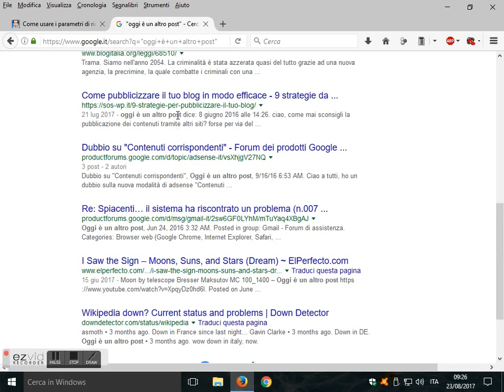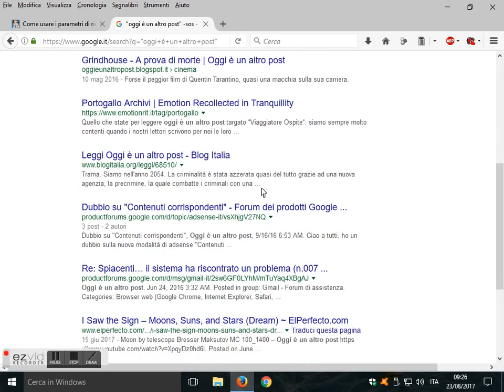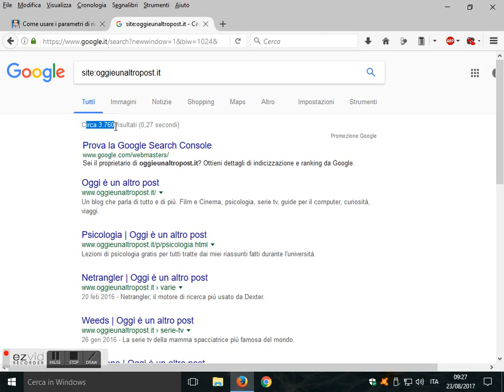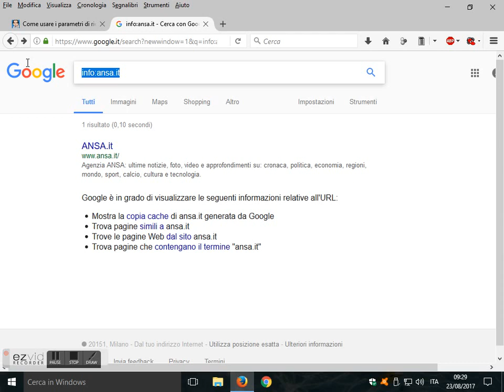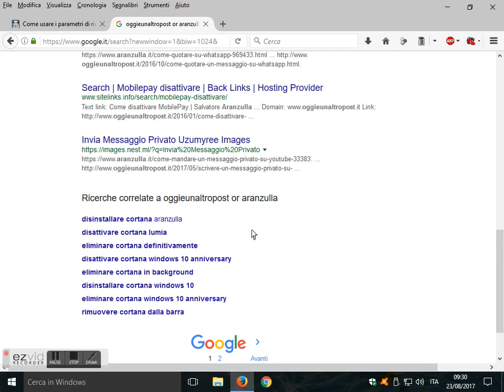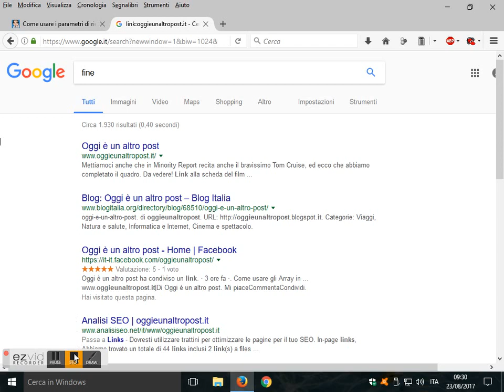Trucchi di ricerca Google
Sintassi / parametri di ricerca da imparare ad usare per affinare al meglio le proprie ricerche sul motore di ricerca Google